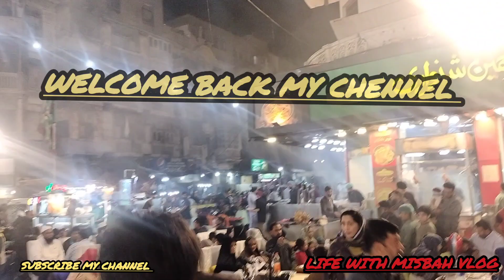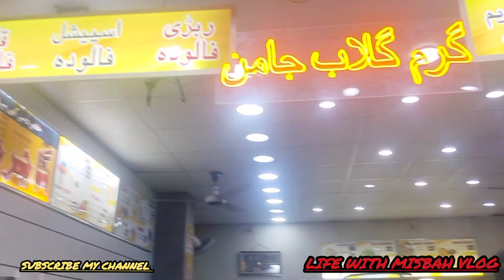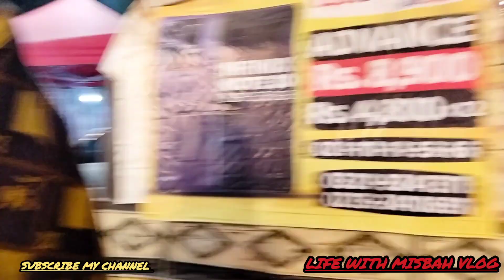Burns Road Food festival | Azlan KO bohot Maza aye | Baba ke Raberi | honest review Karachi Pakistan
Burns Road (also spelled Burnes Road, and formally known as Muhammad Bin Qasim Road) is a street located in Karachi, Pakistan.Welcome to Karachi's oldest and most popular food street, Burns Road. The street's appeal lies in its delicious cuisine, with each dish bearing a unique story that fits into the street's culinary tapestry. The neighborhoods surrounding Burns Road housed early Karachi settlements